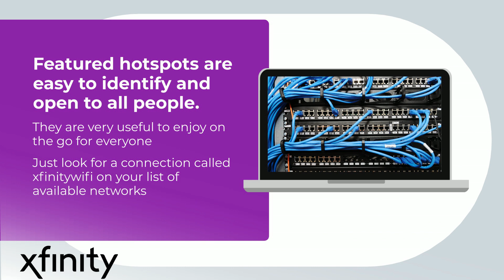Everything you need to know about Xfinity WiFi Hotspots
This video describes some of the most popular Xfinity Internet plans that you can choose to enjoy all the great perks from Xfinity – including the Wi-Fi hotspots.